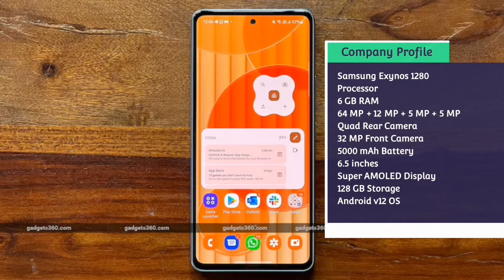Best 5G Phones under 30000 | 24 May 2022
Best 5G Phones under 30000 | 24 May 202